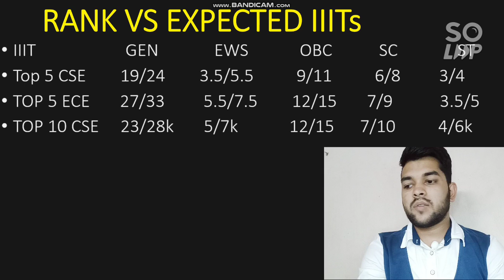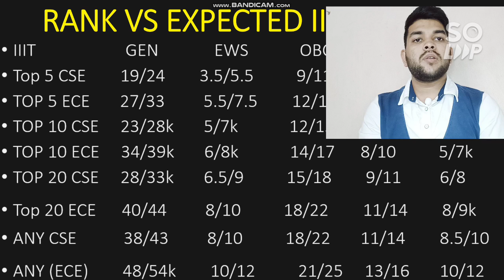JOSAA Counselling Cutoff | Ranks vs Expected IIIT/GFTI Upto 6th round | CSAB Round